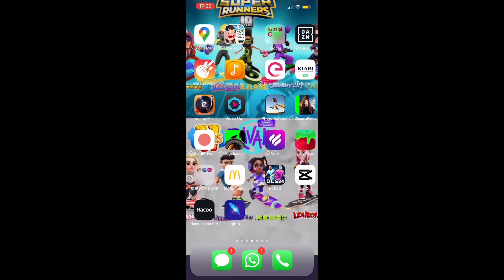Subway Surfers Vegas Queens 2024 (Day of the Women 2024) - IAmFlyfi_YT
00:00-00:22 Intro
00:22-01:35 Controlling everything
01:35-04:59 Rex and Interstellar Board
04:59-05:27 Selecting Surfer & board
05:27-06:29 Alexandre and Bass Blaster Board (I died cuz I wanted lol :))
06:29-06:41 Ending the run
06:42-06:53 Unlocking Interstellar Board
06:53-07:23 Vegas Queens Trailer